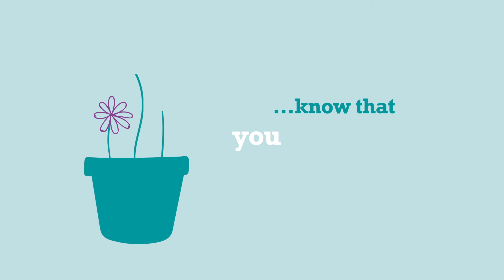Taking care of you and your family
Being a parent can be one of the most rewarding but challenging jobs in the world. If you’re struggling with your child or have other pressures such as money worries or concerns about a relationship breakdown, know that you aren’t alone.

 for advice.